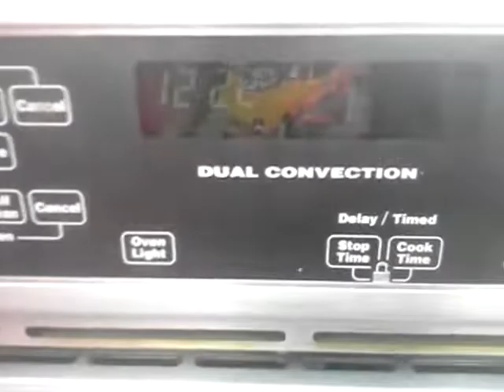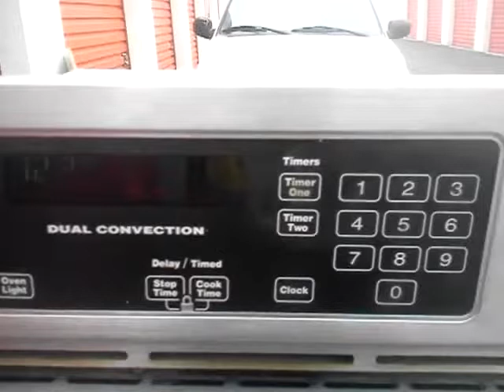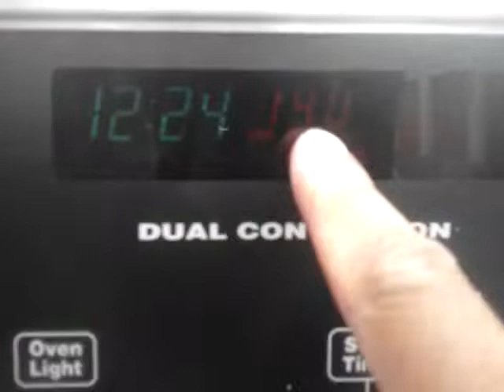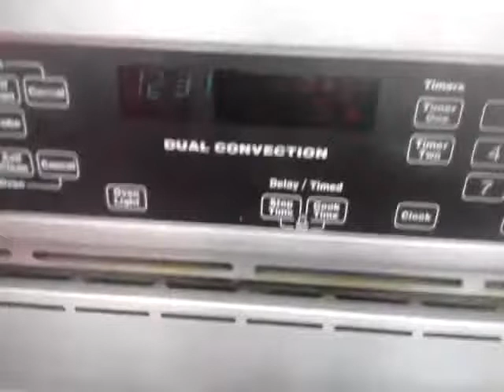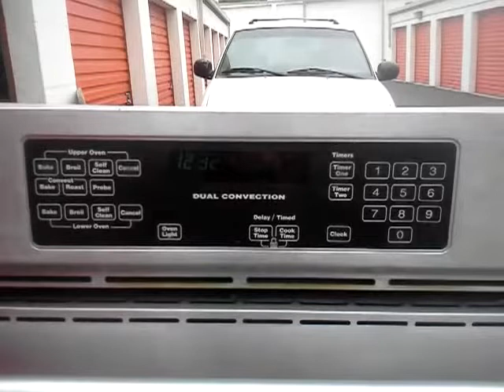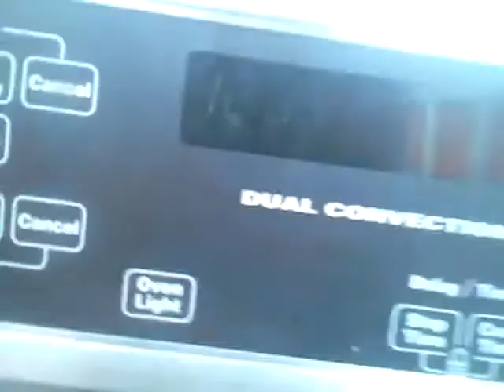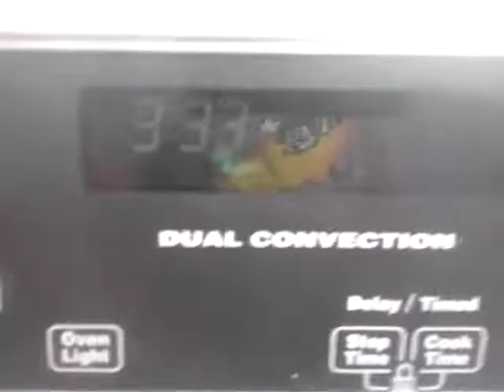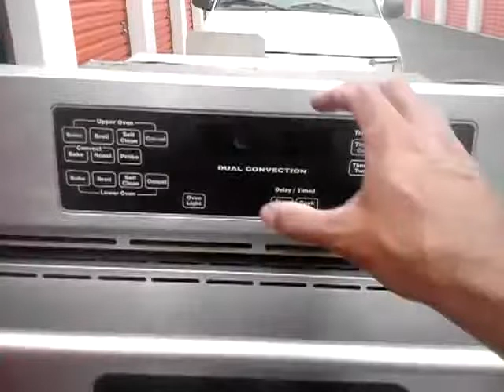Jenn Air Double Oven Test Video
This is a working test of a Jennaire double oven before it gets shipped out. It's always best to do a complete shakedown testing all features to verify it's mechanical and electrical soundness.